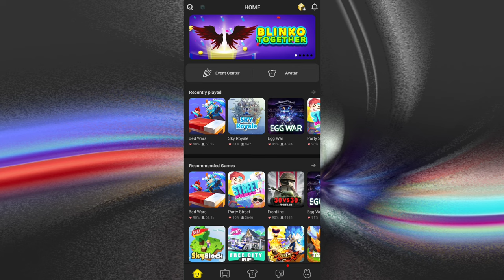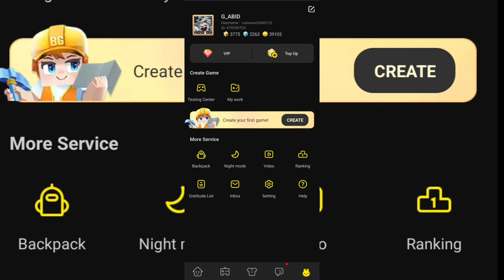I Got The New Wings With Only 28 Gcubes 😳🤩 In Bedwars ( Blockman Go )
GOD'S GRACE !!
THANK YOU FOR 49K 🔥🤩
ROAD TO 50K 😍🤗 NOW !!
TITLE : ‎I Got The New Wings With Only 28 Gcubes 😳🤩 In Bedwars ( Blockman Go )